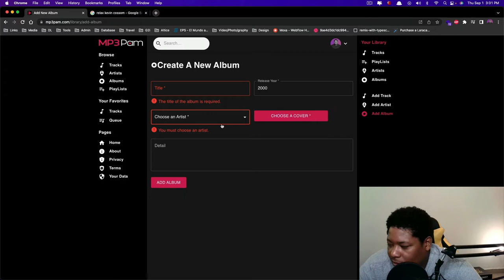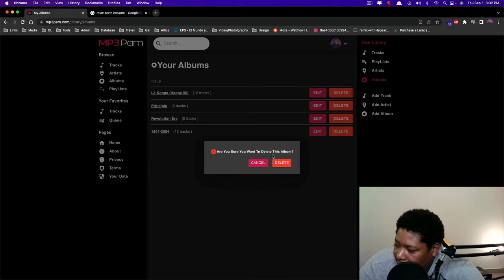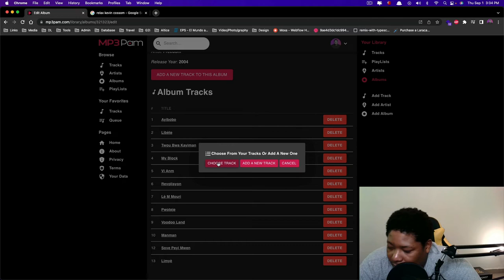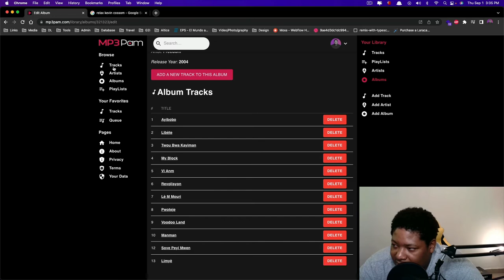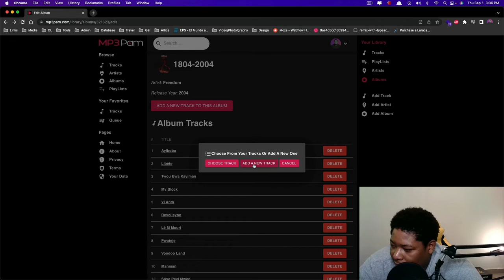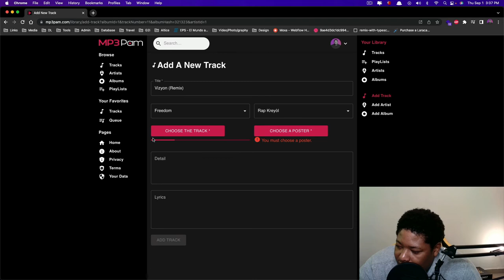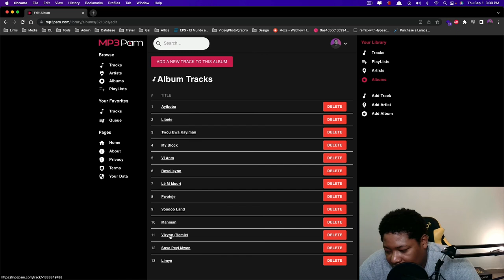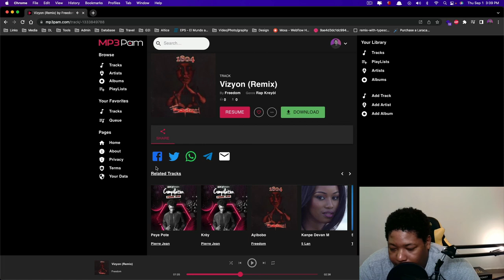Kòman Pou Ajoute Nouvo Albòm Sou MP3Pam - How To Add A New Album On MP3Pam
This video shows how to to add a new Album on MP3Pam